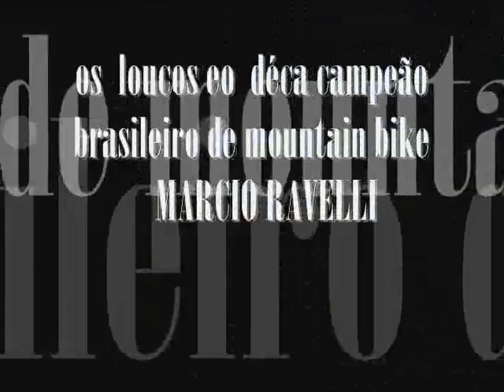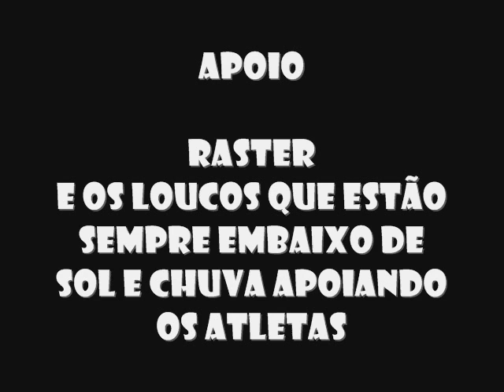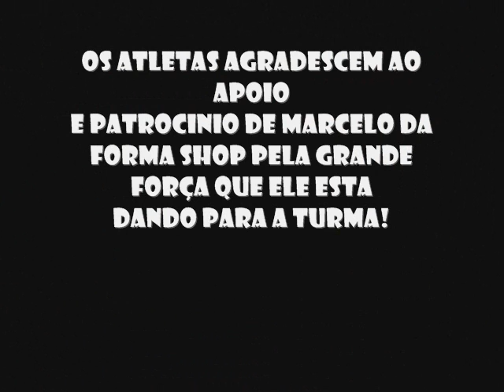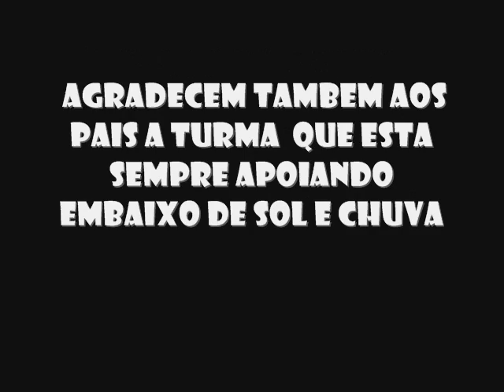mountain bike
campeonatos de mtb  eu e meu  amigos   nas competições de mountain bike